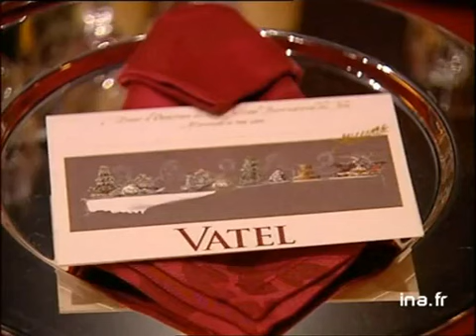Montée des marches de Cannes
10 mai 2000
Ouverture du 53ème festival international du film à CANNES, où il pleut. Après la présentation du film "Vatel", un dîner de gala inspiré de la Cour du "Roi soleil" sera donné dans la salle des Ambassadeurs. Reportage sur les derniers préparatifs de Swan, figurant embauché par Gaumont, d' Arielle DOMBASLE . Puis montée des marches des invités : Lionel JOSPIN et son épouse Sylviane AGACINSKI accompagnés par Catherine TASCA Ministre de la Culture, Luc BESSON, Nicole GARCIA, Patrick MODIANO, Carole BOUQUETet Gérard DEPARDIEU . Pour terminer, dans la salle des ambassadeurs redécorée façon "grand siècle", Antoine CORMERY annonce la suite du programme Images d'archive INA